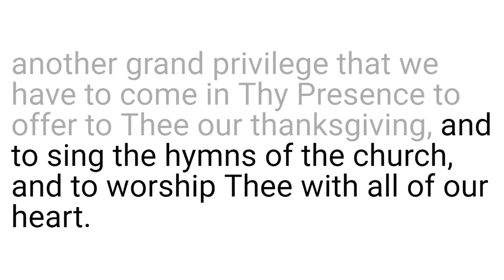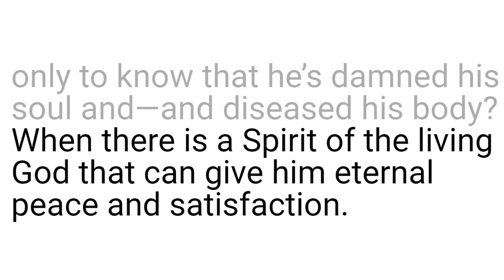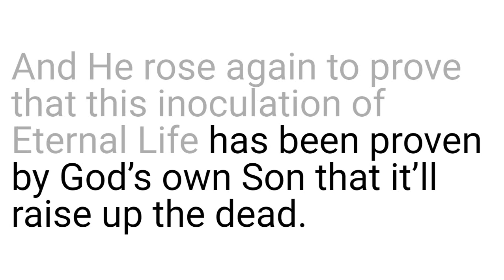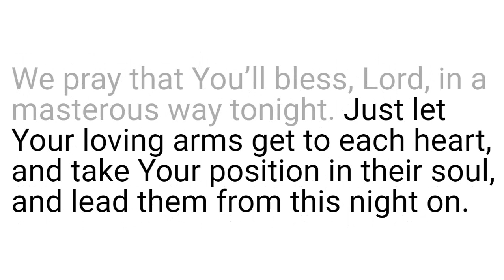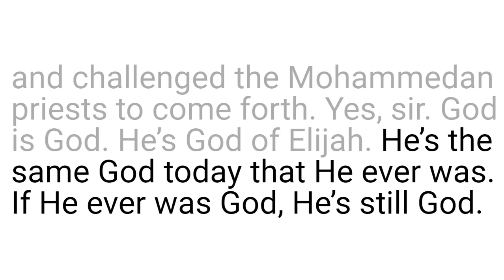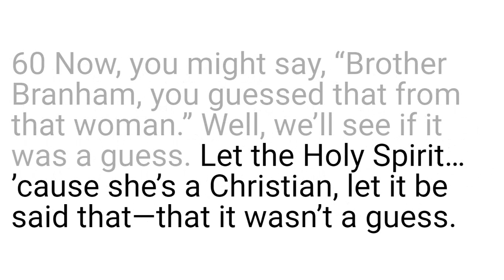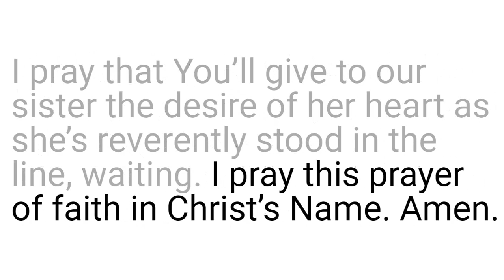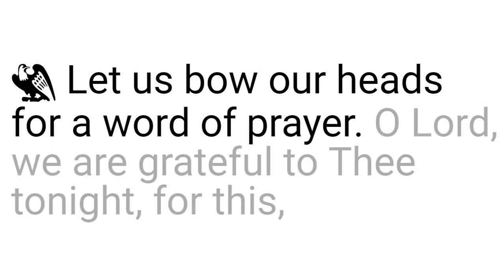59-0614 Balm In Gilead